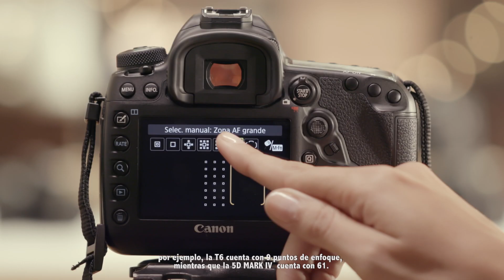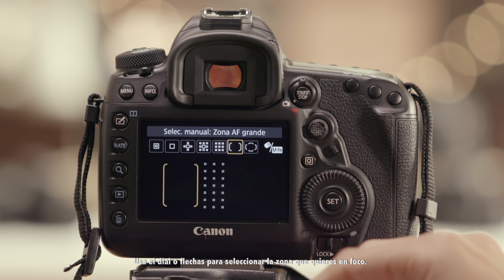Puntos de enfoque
¿Quieres crear fotografías con diferentes zonas de nitidez?

Conoce los dos tipos de sistemas que te permitirán experimentar con el foco de tu imagen.